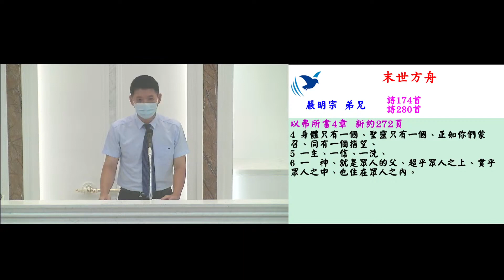末世方舟 严明宗